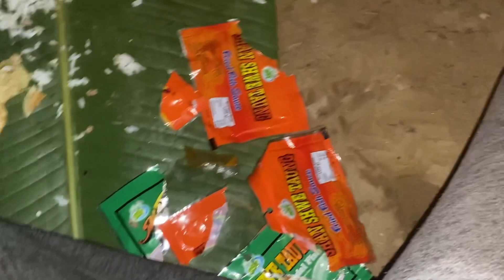Chak-ai leh chengkawl kan chhit